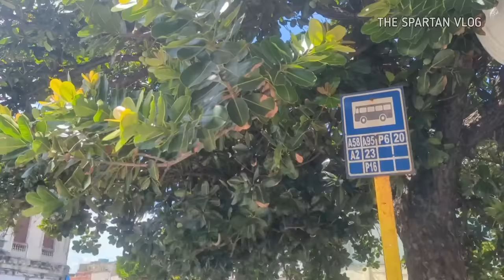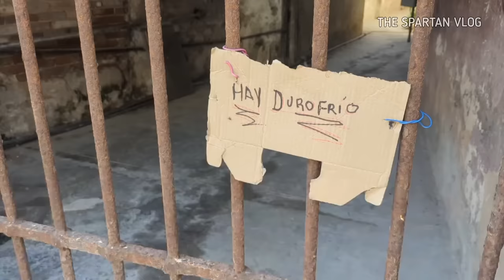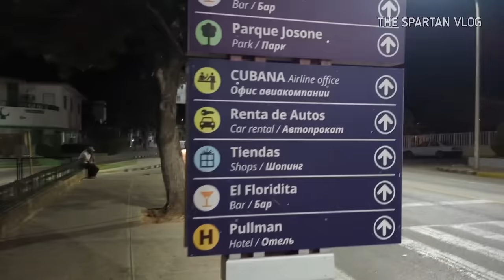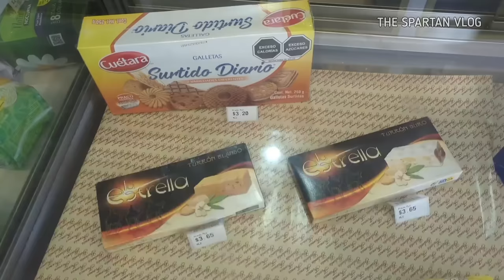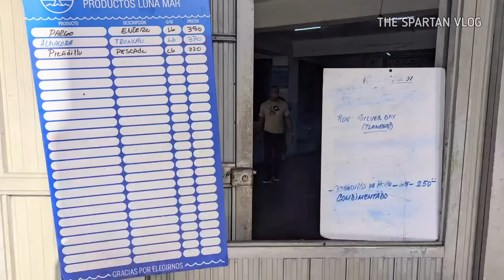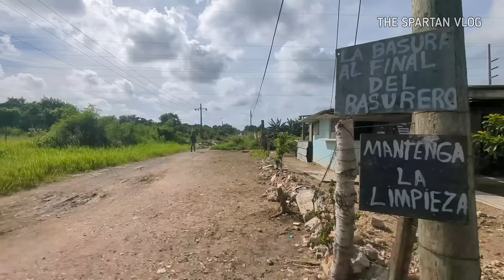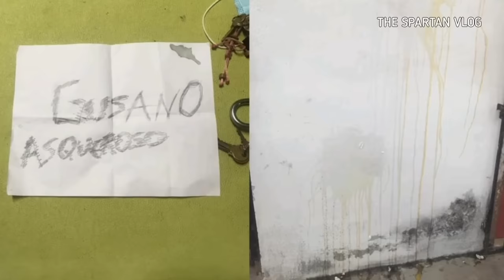La realidad de la lucha en Cuba: Las mujeres cubanas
Hay cosas que no salen en los documentales, la realidad oculta detrás de la lucha en Cuba, que muchos no se atreven a contar.

Las carencias corroen nuestra sociedad a niveles insospechados, desembocan en corrupción, delincuencia, envidia y otros males que nos afectan hace tiempo.  Queremos que nuestros hijos sean mejores que nosotros y muchas veces las familias terminan rotas producto de la emigración hacia USA y otros países, nuestros hijos arriesgan sus vidas para tener un futuro mejor.  La racionalizar de la economía ha hecho más difícil la vida en Cuba, conseguir comida en los mercados y las tiendas, La Habana se lo siente al no haber turismo ni casi viajes a Cuba, las demás provincias se lo sienten más.  La diferencia de clases se acentúa y los que no reciben remesas pasan más trabajo

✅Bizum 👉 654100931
✅Criptomonedas.👇
BTC aquí 🔽 bc1q2j6s9hvju62cequm9pdd9xz6x6tajtqh2g0t27
ETH aquí 🔽
0x1D975200DB46B50E16286a55a1e282563CBCdA6B
LTC aquí 🔽
ltc1q3n0pnsdufdv5ujjwl443sfu7c74nhhltzgacxu

🟩CAPITULOS🟩
00:00:01 En los barrios de La Habana
00:01:05 Los días normales
00:03:00 Vivir entre lo mejor y lo peor
00:05:40 Las cubanas, amor o dinero
00:08:33 A quién benefician los negocios
00:11:30 La oscuridad que se extiende sobre Cuba
00:13:45 La mayor fabrica

s